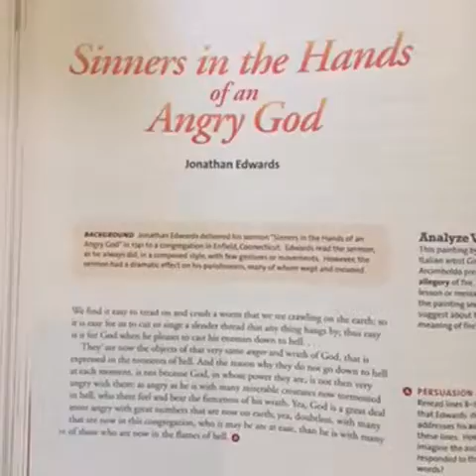Sinners in the Hands of an Angry God: English 3 Honors